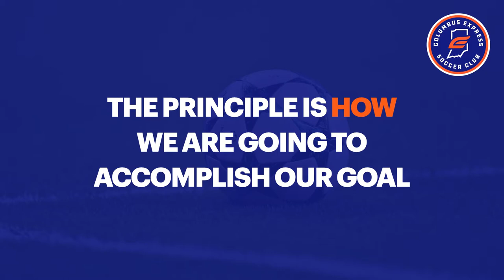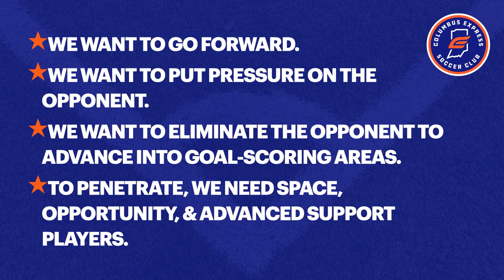Attacking Principles: Penetration